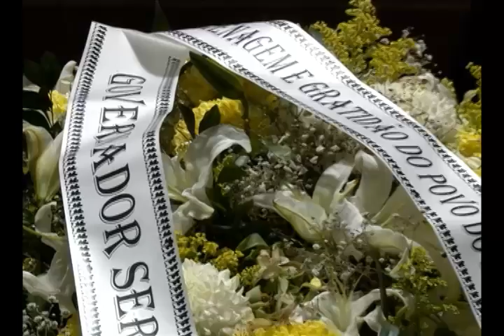VT Velorio Dom Eugenio Sales